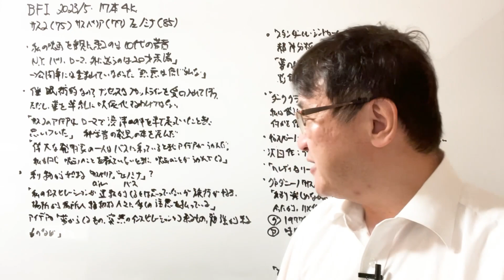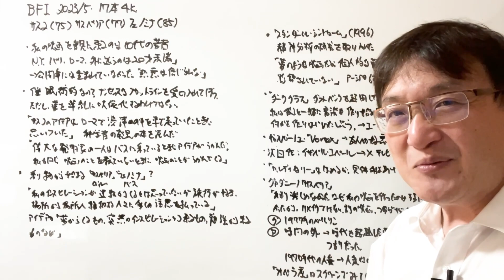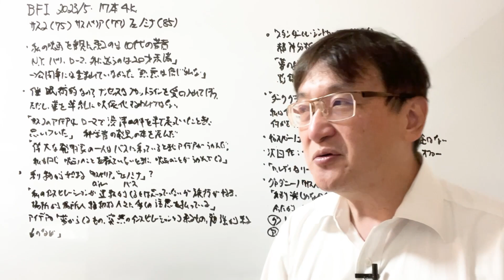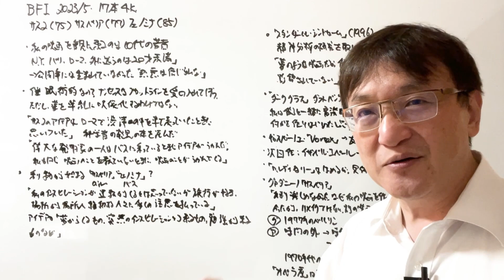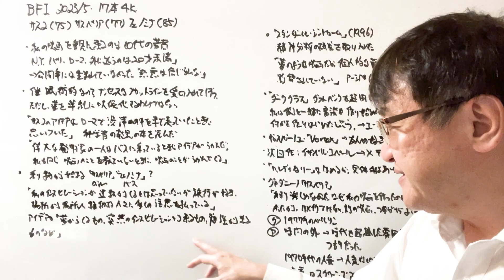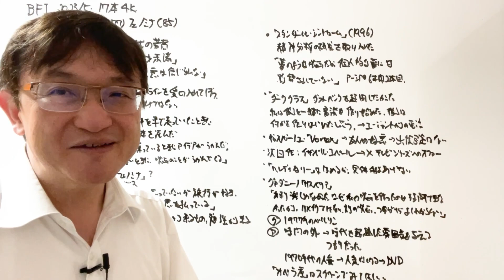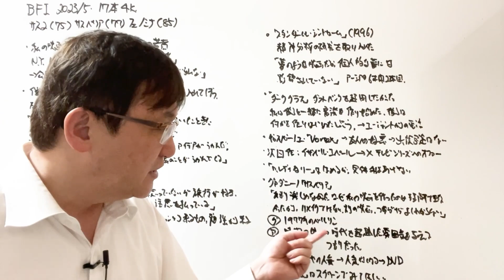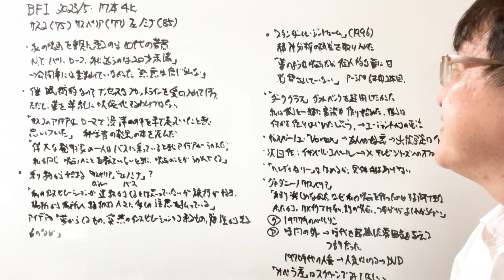ダリオ・アルジェントはどこで『サスペリアPART2』のアイデアを思いついたのか、BFIでの対談から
イギリスのBFIで2023年5月に実施されている大規模な回顧上映に出席したダリオ・アルジェントの発言をまとめた記事に基づいて解説をしています。